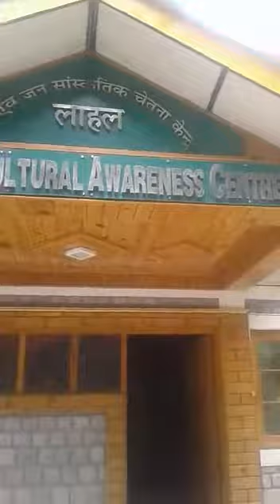Museum of Gaddi Culture and folk Art वन एवं जन सांस्कृतिक चेतना केंद्र लाहल Chamba Himachal Pradesh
Village Lahal  is located in Brahmaur Tehsil of Chamba district in Himachal Pradesh, India. It is situated 54km away from district headquarter Brahmaur. Brahmaur is the sub-district headquarter of Lahal village. As per 2009 stats, Khani is the gram panchayat of Lahal village.
The total geographical area of village is 110 hectares. Lahal has a total population of 593 peoples. There are about 125 houses in Lahal village. Chamba is nearest town to Lahal
Bharmour is beautiful town surrounded by high lush green mountains located at a distance of 62 km from Chamba. A view of beautiful town BharmourBharmour is  often referred as the land of Shiva because of belief that lord Shiva resides at mountain Kailash which is located in this area. Bharmour was also  Known as Brahmpur in the 6th century and was the seat of power of Chamba state for nearly 400 years till AD 920, when a new capital was founded at Chamba by Raja Sahil Varman. Bharmour is popular for its natural beauty, for Chaurasi temples and Manimahesh. Chaurasi Temples stand on a level area in center of Bharmour and are named after the 84 Siddhas who are believed to have meditated in here over thousand years ago.
Temple of Manimahesh Lord shiva with beautiful mountains in background

The tallest temple of the complex is of lord Shiva built in Shikhara style of architecture. Shikhara (mountain peak) style refers to the rising tower in the hindu temple architecture. The temple has a Shivalingam on a raised platform. The other temple in Shikhara style is of Nar Singh. Lord Vishnu in his avatar as Nar Singh has been cast vividly. There is a bronze Nandi of life size which stands facing the Manimahesh temple. Inscriptions on the pedestal of the bull and on the idols of Lakshna Devi and Ganesh date back to the reign of Raja Meru Varman. These idols are believed to be the work of master craftsman Gugga. There is a small water source called Ardh Ganga in a corner of the Chaurasi temple complex. Bathing in its water is considered religiously significant.